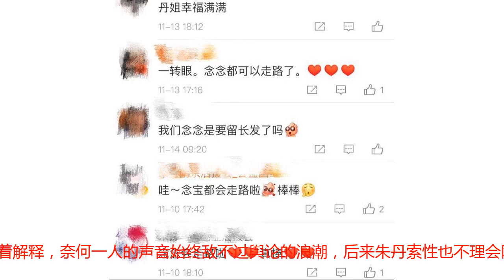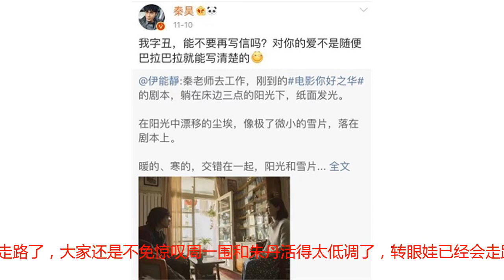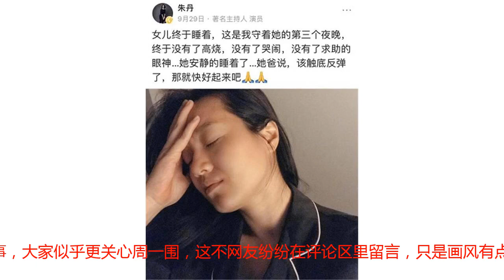朱丹罕见晒女儿个人照，评论区里的周一围成亮点，小小丹名字曝光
现在说起朱丹，大家脑海里第一时间都会想到周一围，自从周一围参加《演员的诞生》一炮走红后，名气可谓越来越大，甚至早已超越早时凭借《我爱记歌词》而被众网友所熟知的朱丹，不过周一围能走到今天凭的完全是他过硬的演技，所以很少有人说他靠朱丹成名。两人的婚姻关系随着周一围突然的大火发生了微妙的变化，周一围曝光度的增加让很多网友认为他并不爱朱丹，所以从不在网上谈及家里的老婆和孩子，这可使不少网友替朱丹打抱不平，当然也存在一部分看客，纷纷指责朱丹爱得卑微、失去了自我。为了证明周一围和自己真的过得挺幸福，朱丹曾几次向外界尝试着解释，奈何一人的声音始终敌不过舆论的浪潮，后来朱丹索性也不理会网络舆论了，默默地工作、默默地带娃、默默地承受着中年女艺人该承受的一切，偶尔晒晒一家三口的欢乐时光。虽然近年的周一围一直在忙着拍戏，但只要有空闲时间都会飞回家陪伴家人，放下所有的琐碎、夫妻俩一起陪伴女儿小小丹成长，性格比较内敛的周一围这点跟早前同样被网友误认为不爱伊能静的秦昊很相似，不过秦昊好像突然开窍了，经常在微博上晒伊能静秀恩爱，颇有种“榆木开花”的感觉。朱丹表面上不在意大家说周一围不爱自己了，但不经意间的话语总在默